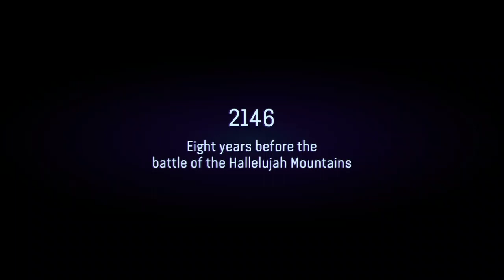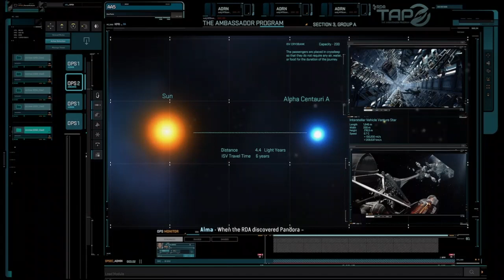Lets play: Avatar Frontiers of Panadora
IM ALREADY IN LOVE WITH THIS GAME